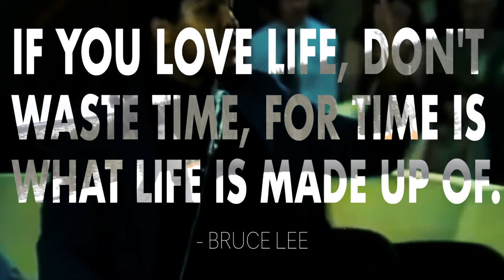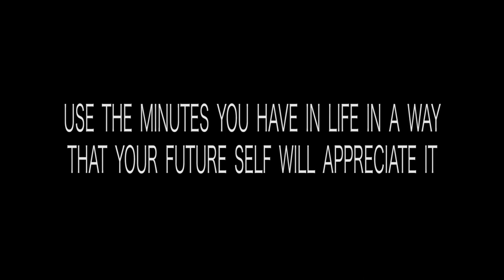Minutes in Life - Short film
A short film about life and how you should take advantage of the time you have in life.